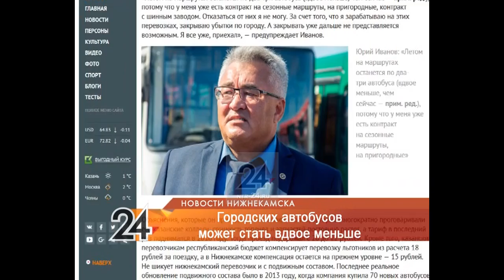В Нижнекамске может сократиться число городских автобусов